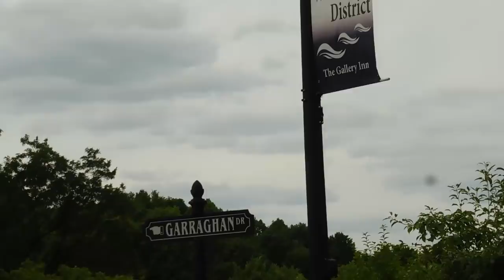THE BURNING OF KINGSTON (NY'S ORIGINAL CAPITOL) || FULL TIME RV LIVING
We spent an afternoon exploring Kingston, NY. We learned a bit about the history of this town and took a Hudson River Tour. Learn the history of the burning of Kingston and catch some beautiful scenery in this vlog.

Feeling Tipsy?

Who is Getaway Couple?
We're Rae and Jason! In July 2017, we downsized from a three-bedroom house in Los Angeles to a 400 square foot fifth wheel to travel the United States. We've decided to document our journey from the beginning to show you the ups and downs of this lifestyle. It's been a tough start but definitely rewarding! Follow along to see what kind of adventures we get into.

Want to get in touch or send us something?
Address:
1530 PB Lane
Suite M4737